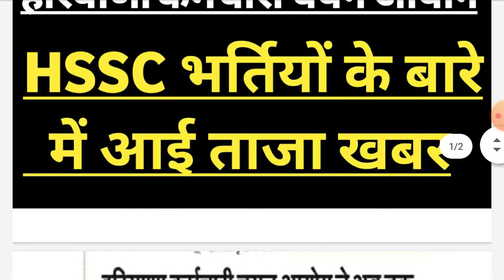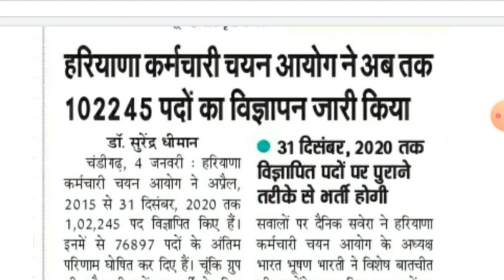HSSC भर्तियों के बारे में आई ताजा खबर || Hssc Bharti latest news today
Hssc next Bharti exam update
Hssc new bharti latest update
Hssc old Bharti result latest update
Hssc Bharti rules